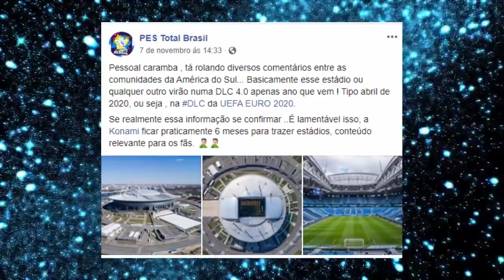NOVOS ESTÁDIOS CONFIRMADOS PARA O PES 2020 & QUANDO ELES CHEGARÃO ?!